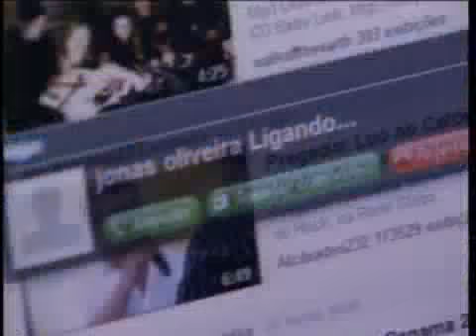Depois de Ribeirão Preto, garotos do Ji Paraná conquistam o Mundo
A Saga dos nossos jovens jogadores de Ji-Paraná cada dia mais reconhecida pelo mundo. Jonas, do Valência, e empresa de transportes ajudam os garotos de Rondônia. Matédia Exibida no Globo esporte (07/01/2012)